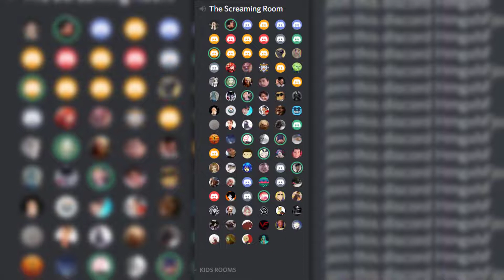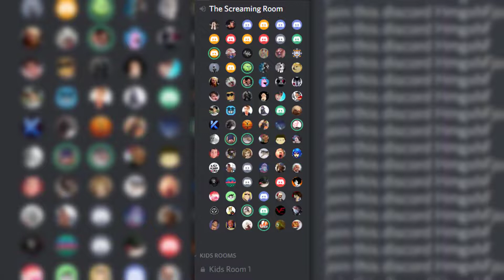BEST SOUND EVER | 10 minutes of Markiplier's Screaming Room on Discord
Mark, I don't know whether to thank you or not.

The content of the video is raw uncut audio of the voice channel "The Screaming Room" on Markiplier's Discord server.

Used music
Seinfeld theme